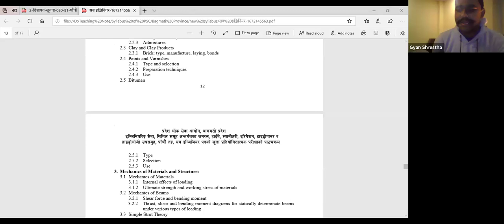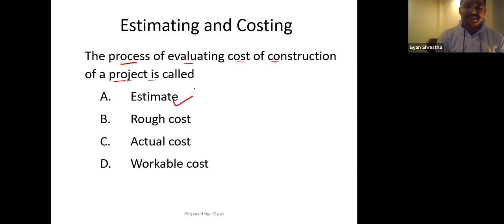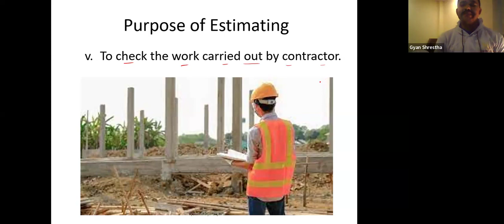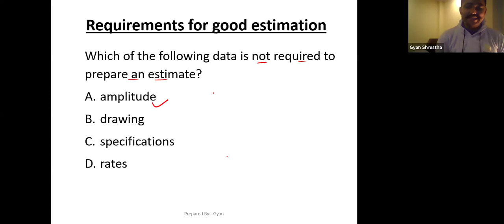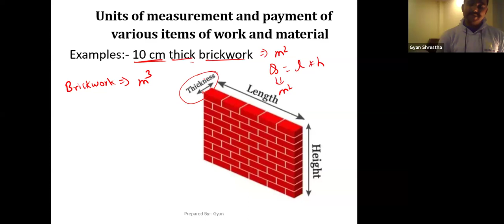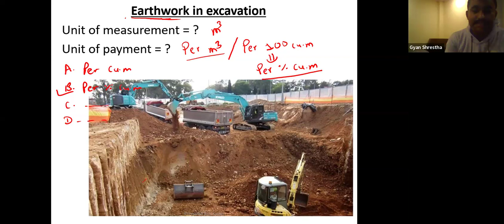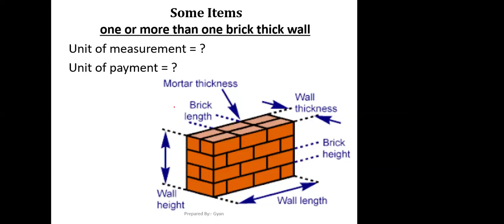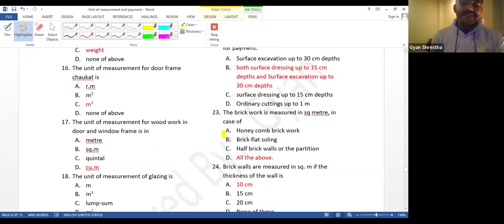Day 3 Demo Class Sub Engineer Civil Estimation & Costing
☑️15 Years in Operation
☑️Trained and Experienced Professionals who have experience in Lok Sewa
☑️A Leading institute for Lok Sewa Preparation

Day 3 Demo Class Sub Engineer Civil (All Pradesh/Bagmati/Sangh) Estimation & Costing

Lok Sewa Preparation Class  Offered By
Nikhil Multi Services (P) Ltd
Macchapokhari, Balaju, Kathmandu
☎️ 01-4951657